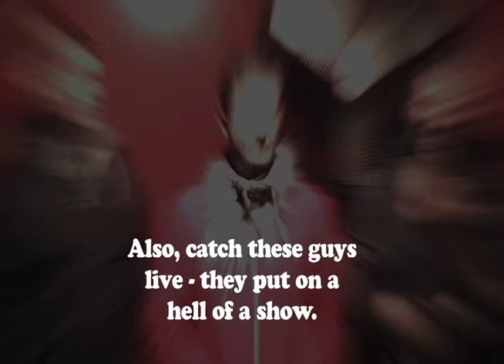Chubby Jones Interview: Barcelona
The band Barcelona stops by Chicago's Subterranean and chats it up with Mia from Chubby Jones